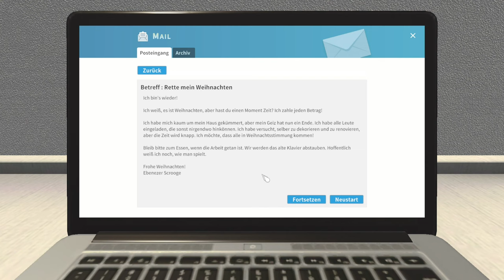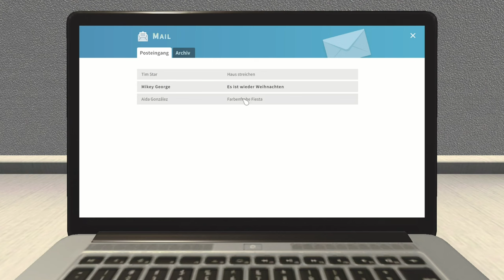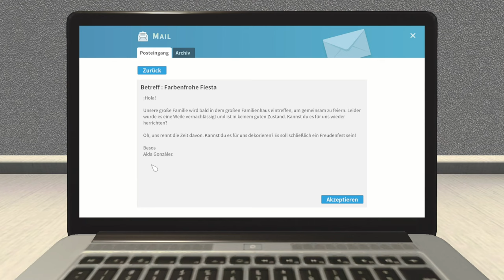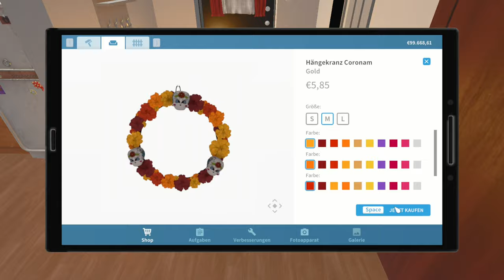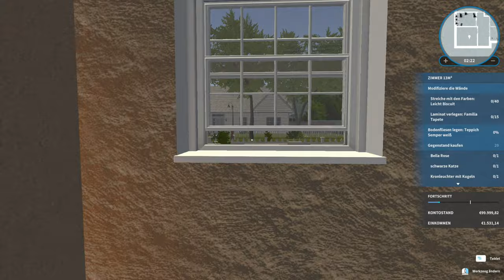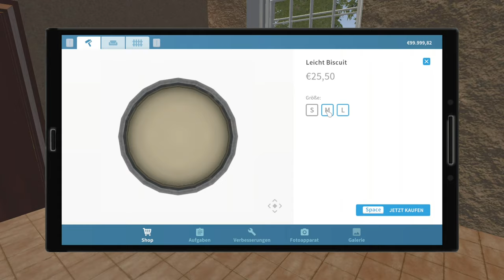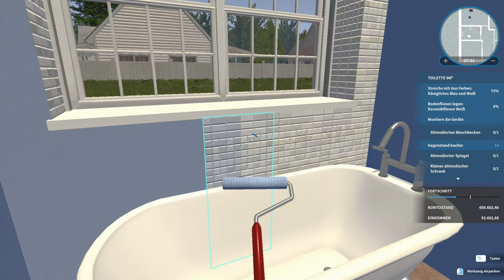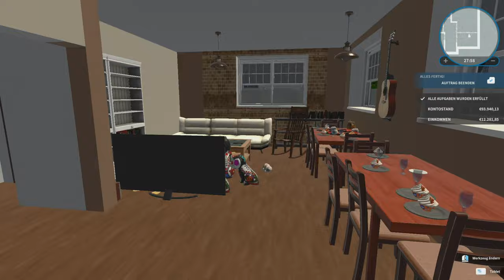Ich tapeziere die Wände - House Flipper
➖ Spiel  ➖
► Das Spiel was ich im Video Spiele!

➖ Mein Equipment ➖

➖ Hashtags➖